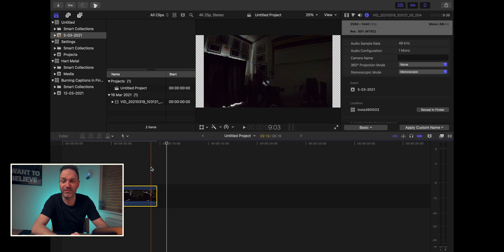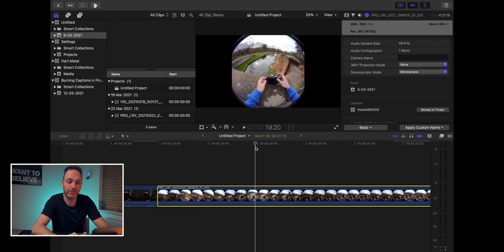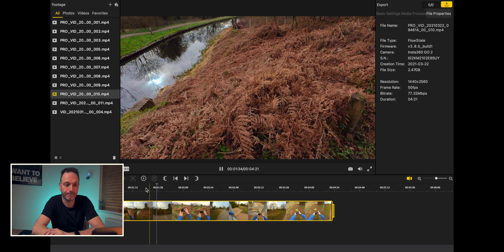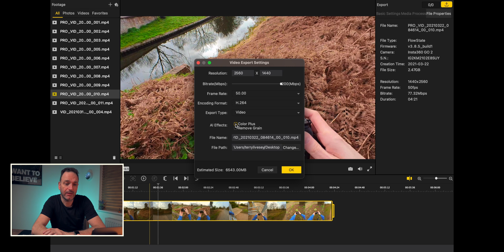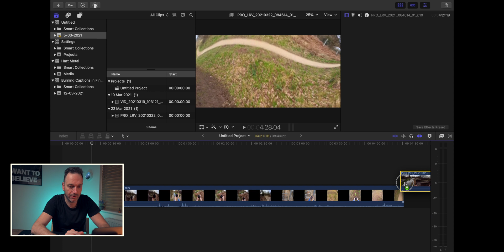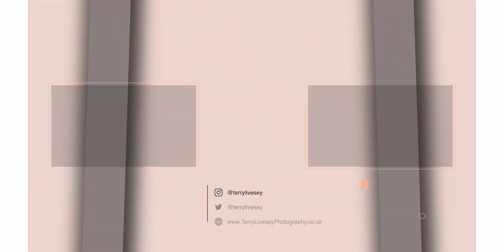Insta360 Go 2 - Workflow for using footage in FinalCut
The Insta 360 Go 2 is the latest action camera but it’s just a little bit more than normal.

I had a few problems working out the best way to edit the file in FinalCut (it could be premier the principle would be the same).

This doesn't cost you anything but if you do buy something it passes a little bit back to me from the supplier.

MY 2021 YouTube KIT USED:
Nikon Z50
K&F Concept Variable ND Filter
K&F Concept 18 Layer Slim Circular Polarizing Filter
Tiffen Black Pro Mist 1/8 Filter
Small Rig Cold-Shoe Handle
Joby GorillaPod
Aputure MC
Aputure AL-MX
Cheap RGB LED Light
RØDE Wireless Go
RØDE Lavalier GO
Deity V-Mic D4 Duo
Godox SL60W LED Video Light, 60W
Godox VL150 LED Video Light, 150W
Godox Softbox SB-UE 80cm / 31.5in
Ceiling mount
Top Down iPhone rig
The Best Camera Bag Available in the best colour
Samsung T5 SSD Drive
LaCie 2 TB Rugged
Best screen cleaner

SOFTWARE:
Lightroom for Mac & iPad
Affinity Photo for Mac & iPad
Final Cut X for Mac